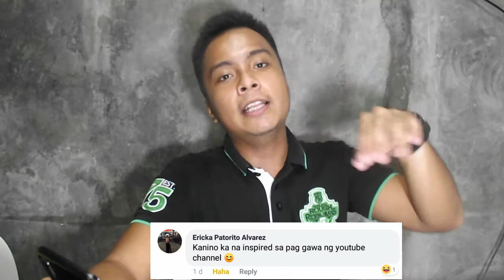Q & A part 3!!!